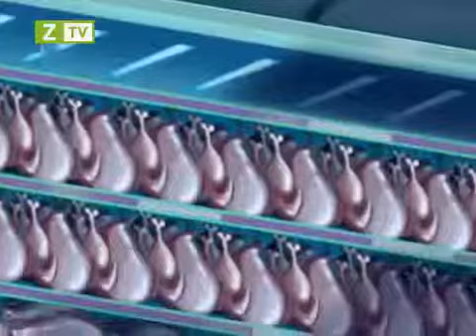Oggy New Season : Oggy and the Cockroaches - Oggy et les cafards ep 85